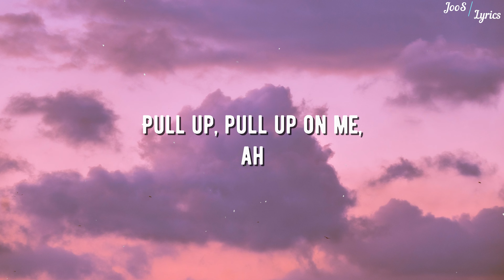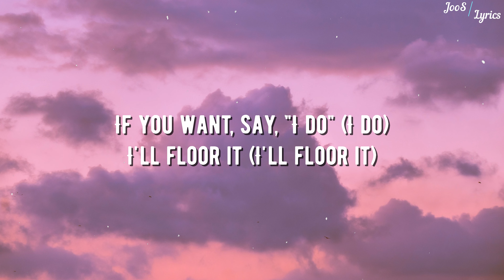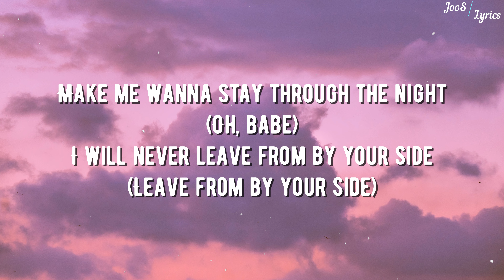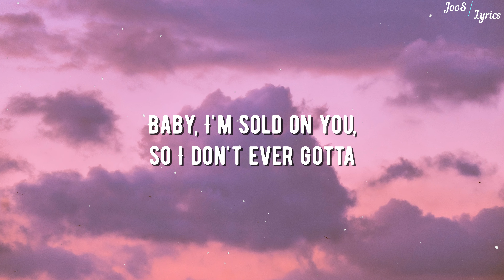Ariana Grande - test drive (Lyrics)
Ariana Grande - test drive

[Intro]
Ah

[Verse 1]
Pull up, pull up on me, ah
Might just recline the seat when I want it
Give you a set of keys 'cause you own it
Pull up, pull up on me, ayy
No second guessin', checkin' the rearview
Ain't lookin' back unless it's right at you

[Pre-Chorus]
Make me wanna stay through the night
I will never leave from by your side
Don't you know you got a ride or die? Ah
Even when I miss you on the road
You should know I'm always in control
'Cause the one thing I already know

[Chorus]
No, I don't feel the need to test drive nothin', test drive nothin'
Baby, I'm sold on you, so I don't ever gotta
Tеst drive nothin' (Oh), test drive nothin' (My baby)
It's in thе way you do it, I don't ever gotta, baby

[Verse 2]
I drop the top on that body
That's candy paint on my body
I'm thinkin' 'bout the way I feel on you
If you want, say, "I do" (I do)
I'll floor it (I'll floor it)
Just say the word, you know I'm yours (Know I'm yours)
Just drop a pin and don't reverse (Oh)

[Pre-Chorus]
Make me wanna stay through the night (Oh, babe)
I will never leave from by your side (Leave from by your side)

[Chorus]
No, I don't feel the need to test drive nothin' (No, babe)
Test drive nothin'
Test drive nothin', test drive nothin'
It's in the way you do it, I don't ever gotta